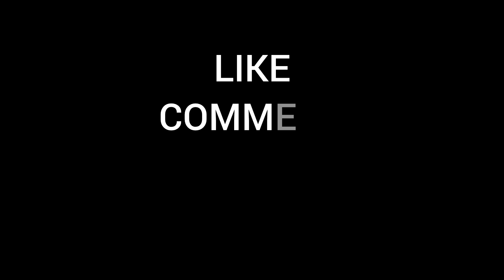Hunting Momen Kawis Bali & Traksi Ganda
Selamat datang di channel saya seputar kereta api.

Pada video kali ini mengupload tentang hunting momen KLB Ballast, Kawis Bali & traksi ganda KA Sancaka di Stasiun Wonokromo.

Selamat menonton
Terima kasih